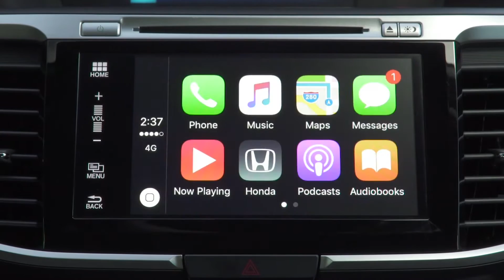2017 HONDA ACCORD HYBRID